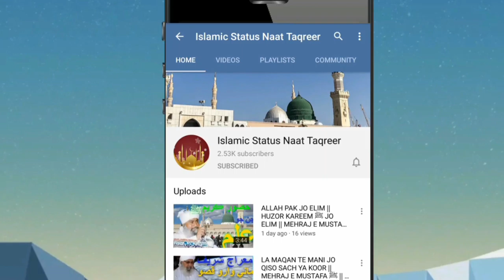MARHABA MARHABA URDU NAAT SHARIF IN EID MELAD UL NABI MUSTFA ﷺ || NEW NAAT